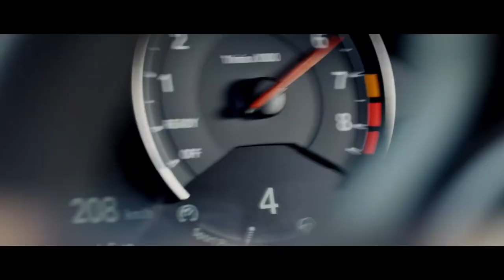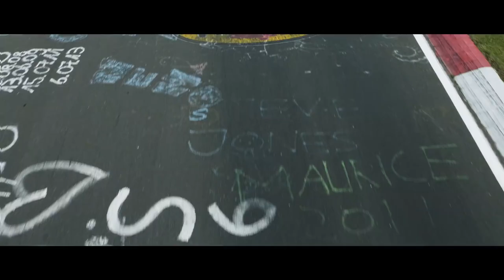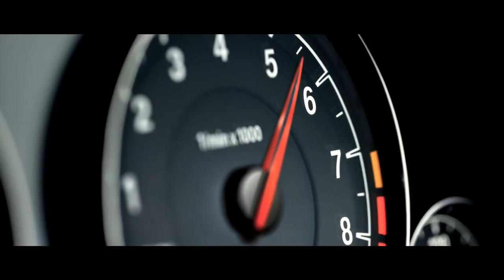SAINt JHN - ROSES (Imanbek Remix) BMW M4 CS